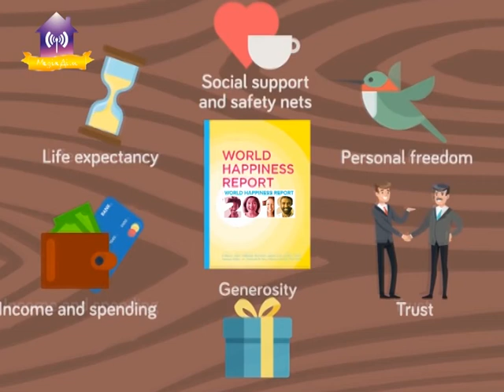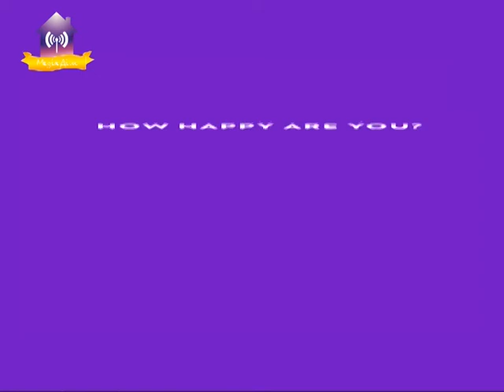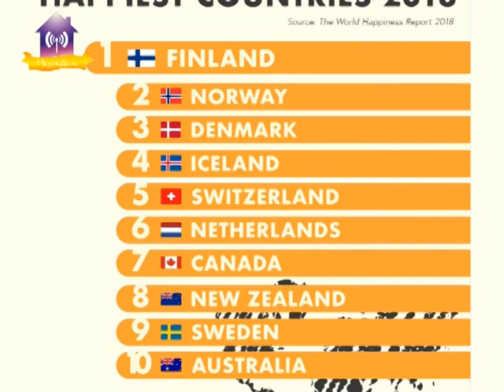Міжнародний день щастя 20 березня. Чи багато щасливих у нашому місті?